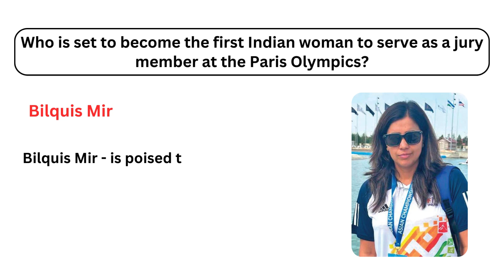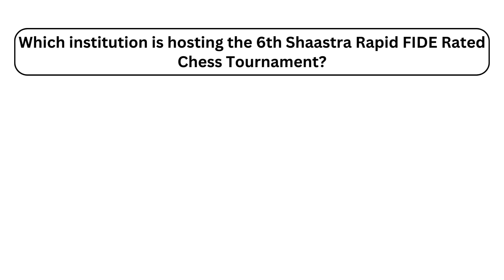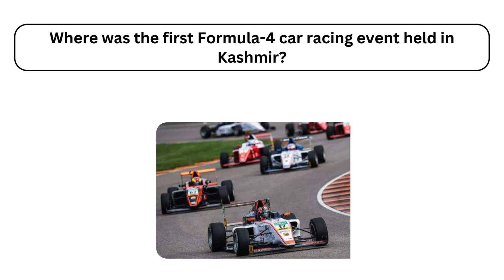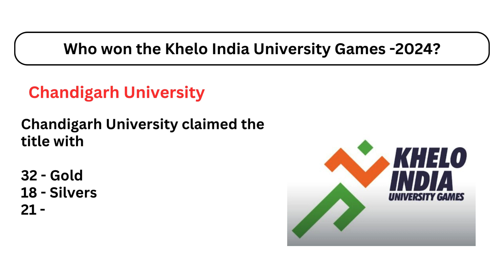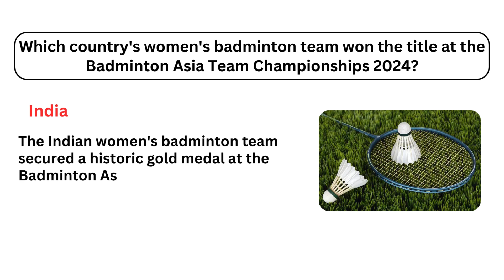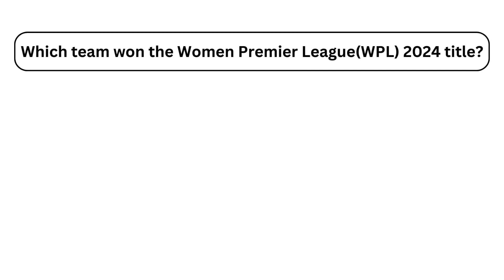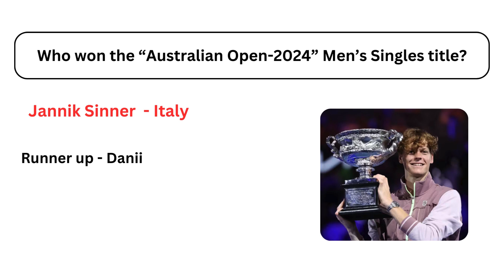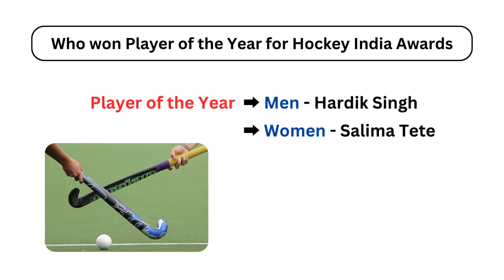Sports - Current Affairs 2024 in English || CA - 2024 || Sports Events of 2024🏏🎾♟️🏆🙌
➡️ Sports Events 2024
➡️ Current affairs 2024
➡️ Trophies won in 2024
➡️ 2024 current affairs
➡️ Monthly current affairs booster

Happy Learnings 💜